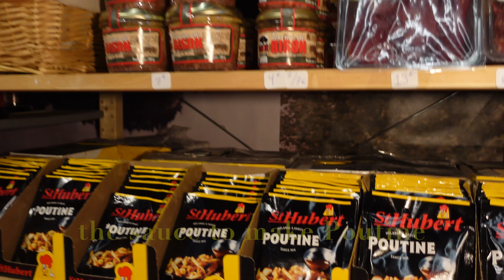Quebec Delights at La Cabane à Mario: Maple Syrup, Sweet Treats, and Poutine in Dijon, France!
Join me on a delightful journey at La Cabane à Mario in the heart of the Foire de Dijon, France, as we immerse ourselves in the vibrant culture of Quebec. In this video, we explore the passion of Quebecois people for their rich heritage and iconic products, with a special focus on the beloved maple syrup. Meet Marjolaine, who introduces us to delightful treats like maple leaf-shaped cookies and learn about the intricate flavors that define Quebec's culinary treasures.

Immerse yourself in the sounds of talented musicians playing popular tunes from Quebec, creating an unforgettable atmosphere that captivates the visitors in Dijon. And of course, don't miss the moment I indulge in a classic poutine, savoring the flavors that make this iconic dish a Canadian favorite. Join me in this cultural exchange that celebrates the essence of Quebec, all the way from La Cabane à Mario to the charming hearts of Dijon! 🍁🎶🍟